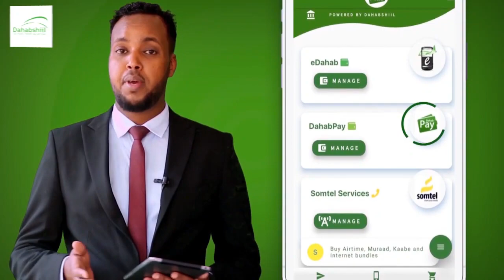AAS QARAN OO GARADAG LOOGU SAMEEYEY TALIYIHII CIIDANKA POLISKA GARADAG.